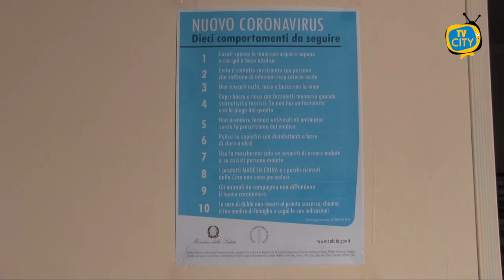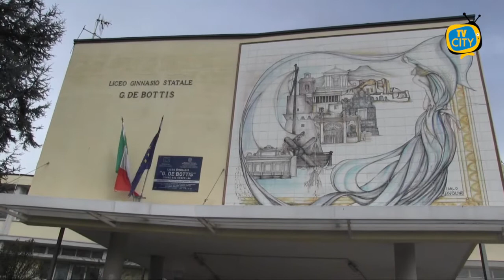TG del 10-02-21: l'informazione quotidiana di TVCITY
In apertura ampia pagina dedicata alle polemiche sulla scuola. In Campania si ipotizza il ritorno alla DAD totale mentre i positivi in classe aumentano giorno dopo giorno.

Intanto il sindaco di Torre Annunziata, Vincenzo Ascione, ha deciso di chiudere scuole ed altre attività. Le sui dichiarazioni in collegamento con TVCITY.

Riguardo il ritorno a scuola abbiamo ascoltato anche la dirigente scolastica del De Bottis Letizia Spagnuolo che ha rassicurato alunni e genitori sulle misure prese per la sicurezza tra i banchi.

In conclusione la cronaca con la Guardia di Finanza che ha sequestrato numerosi lotti di profumi contraffatti. Sarebbero stati immessi in commercio per San Valentino.